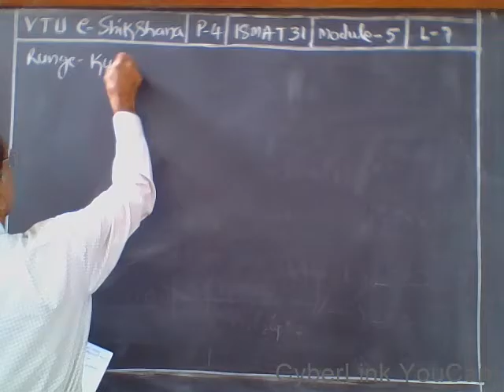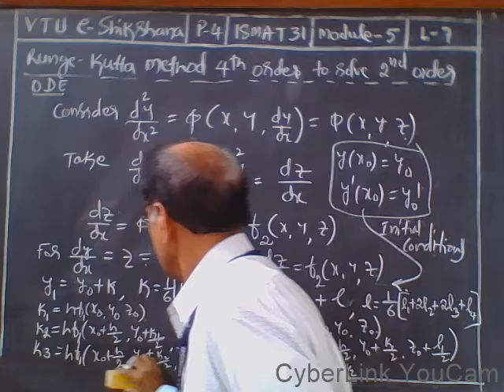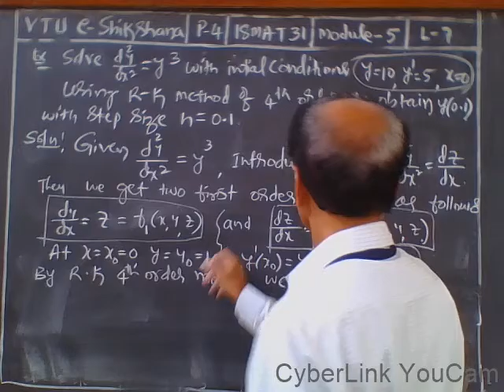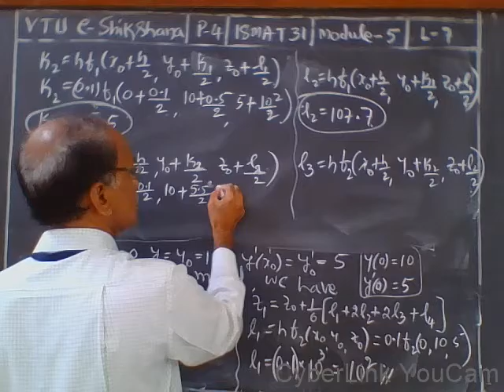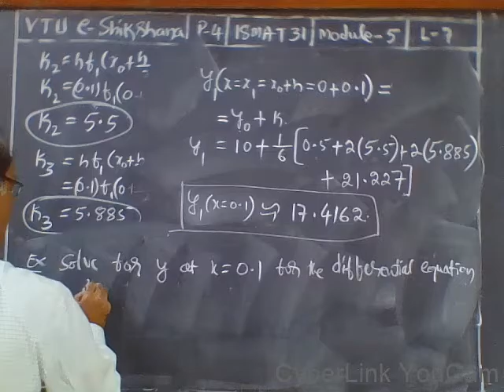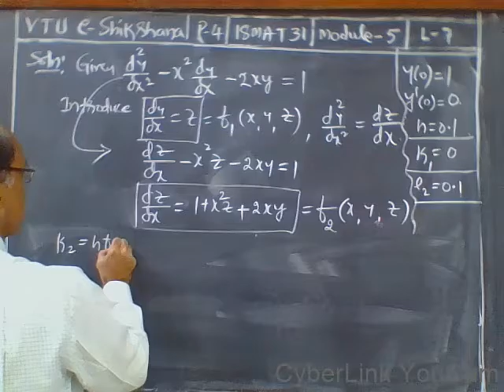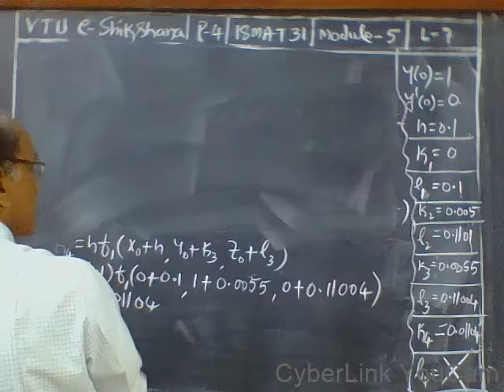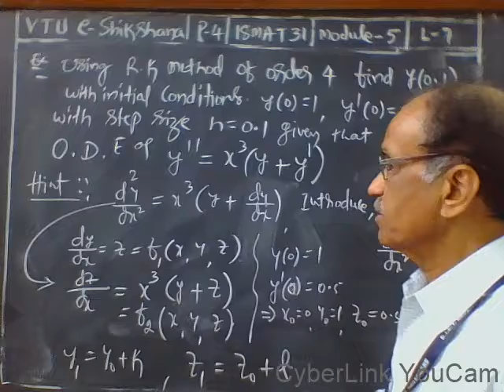Module 5 Lecture 7